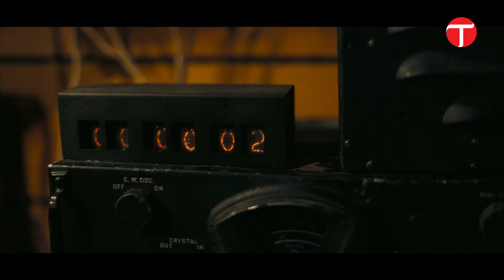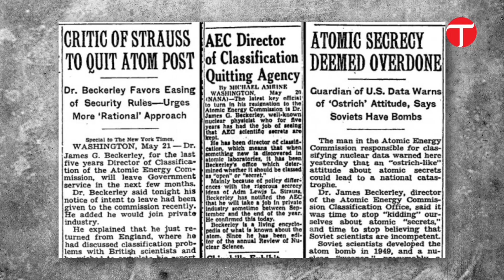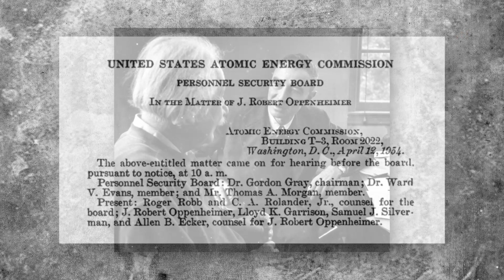Science, Conscience, and Legacy: Oppenheimer Unveiled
Julius Robert Oppenheimer (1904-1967) was an American theoretical physicist. He led the Manhattan Project during World War II, which developed the first atomic bomb. Despite his contributions to science, he faced controversy during the Cold War due to his alleged communist ties, impacting his career